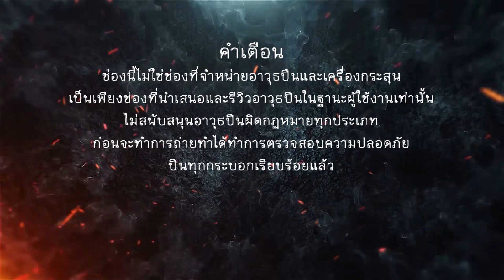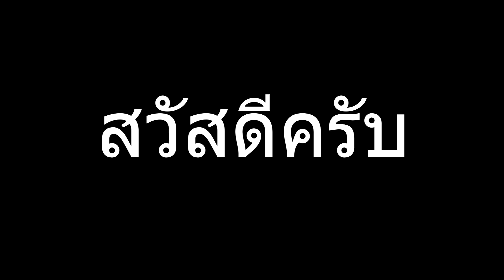EP.224 พาแม่บ้านมาฝึกยิงปืนไว้ป้องกันตัวครั้งแรก